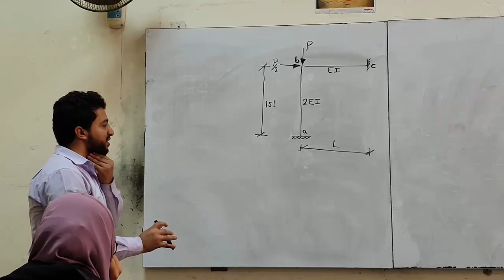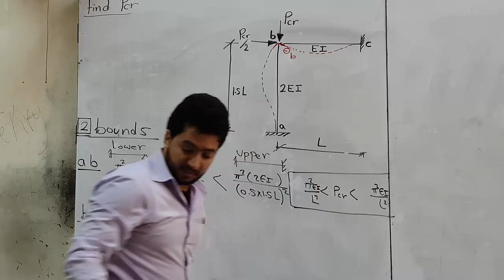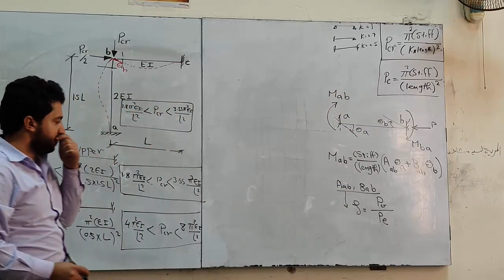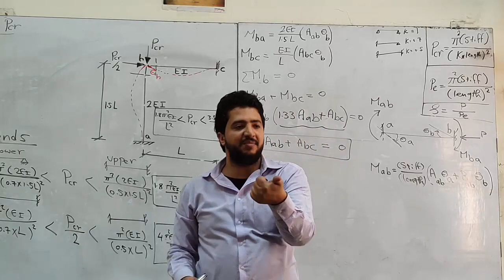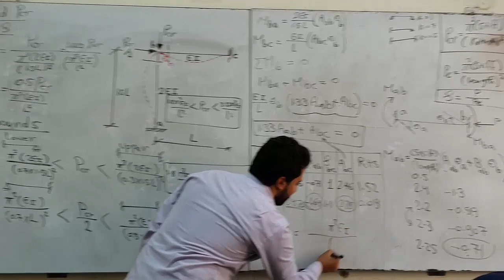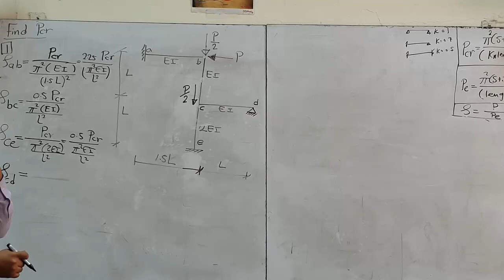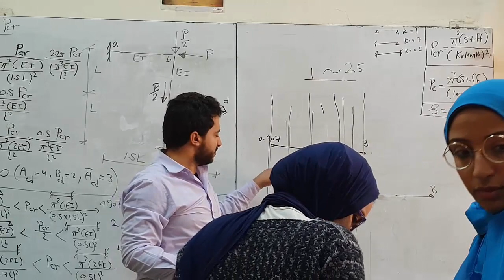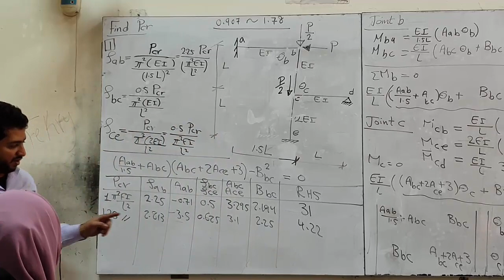سكشن العاشر م. احمد اسماعيل استراكشر (Buckling 2) تالتة مدني ترم اول 2020